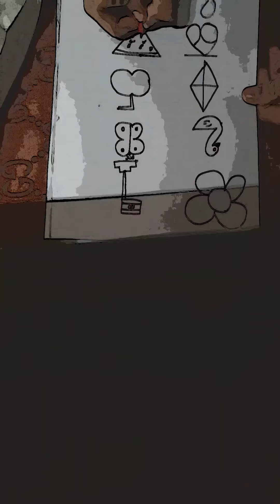0 to 9 drawing 🖋